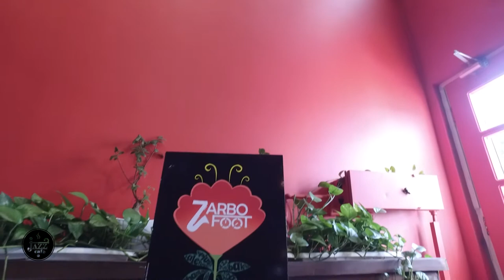17th Jazz Night in Jazz Cafe with "Zarbofoot" (Full)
17th Jazz Night in Jazz Cafe with "@Zarbofoot band" - 27 & 28th JUL 2019

Dariush Salehpour- Synth, Drum machine
Reza Tajbakhsh- Key
Amir Mohammadi- Sax
Alireza Miragha- Trumpet
Soroush Omoumi- Percussion

Clip: Mahdi Bozorgzade & Ehsan Ramezani
Event Manager: Khatteettesal.club
Sound L/R: Studioa.tehran